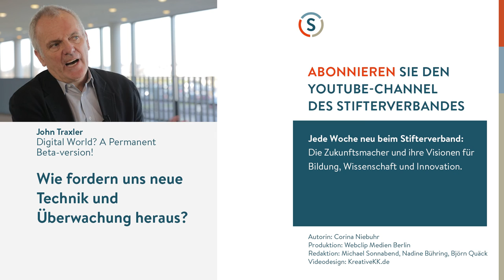Thomas Klindt: Können wir Roboter bestrafen?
Was passiert eigentlich, wenn ein Mensch durch Software, durch einen Algorithmus zu Schaden kommt – verklagt man dann den Programmierer? Oder gibt es so etwas wie die Tücke des Objekts? Das Aufkommen selbstlernender Computersysteme stellt das Recht vor ganz neue Fragen, erklärt Thomas Klindt, Professor für europäisches Produkt- und Technikrecht an den Universitäten Kassel und Bayreuth. Und am Ende könnte eine zutiefst menschliche Denkweise eine Lösung eröffnen.

Das Interview entstand am Rande des Zukunftskonkgresses 2016 des 2b AHEAD ThinkTanks